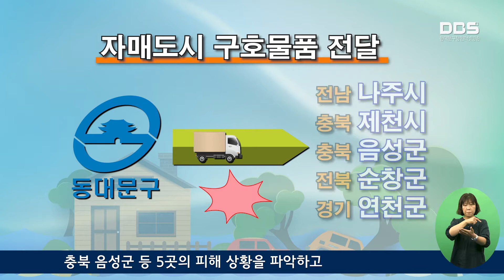자매도시 구호물품 전달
동대문구는 수해로 어려움을 겪고 있는 자매도시 5곳에 긴급구호 물품을 전달했습니다.

13개 자매도시와 결연을 맺고 있는 동대문구는 최근 발생한  집중호우로 이재민이 발생하고 수해를 입은 자매 도시의
피해 극복에 도움을 주고자 지원에 나섰습니다.

특별재난지역으로 선포된 전남 나주시, 충북 제천시, 충북 음성군 등 5곳의 피해 상황을 파악하고 피해 지역에서 필요한 생필품과 마스크 등 3천만원 상당의 긴급구호물품을 전달했습니다.

유덕열 동대문구청장은 이번 집중호우로 수해를 입은 자매 도시에 위로의 말을 전하고 빠르게 일상으로 복귀하는데
조금이나마 도움이 되길 바란다고 밝혔습니다.